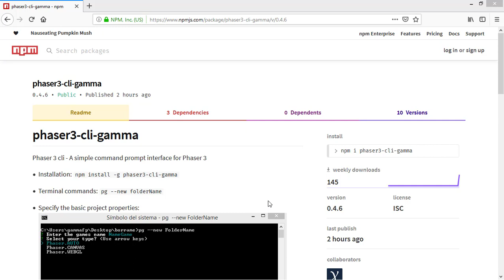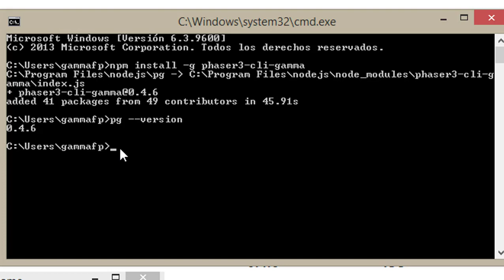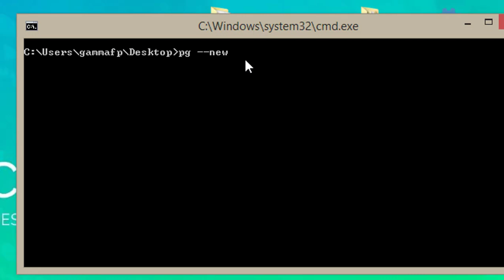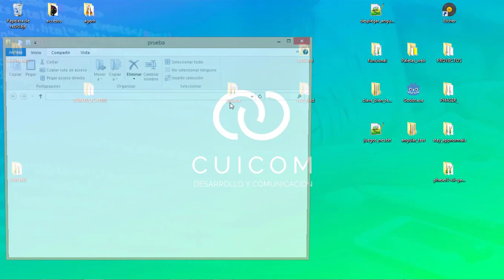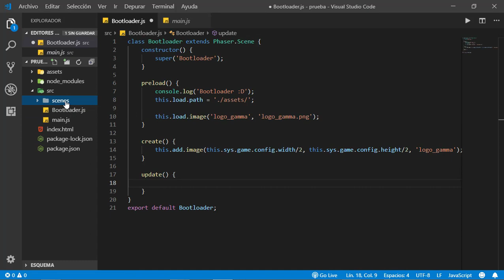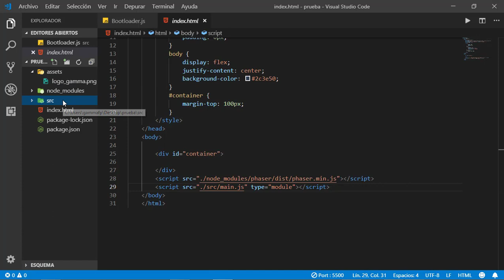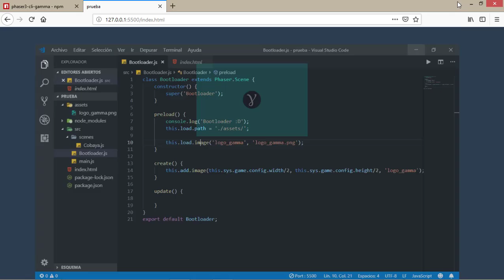Videojuegos con Phaser 3 - [12] Uso un CLI para creación de la estructura básica de Phaser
En este vídeo les muestro como usar un software creado por mi para facilitar la creación de la estructura básica de Phaser y así poder seguir con nuestras series de tutoriales.

📜 COMANDOS
►npm install -g phaser3-cli-gamma

🎶 MÚSICA